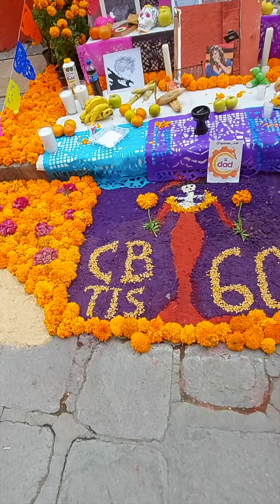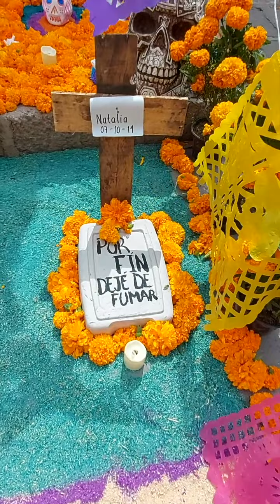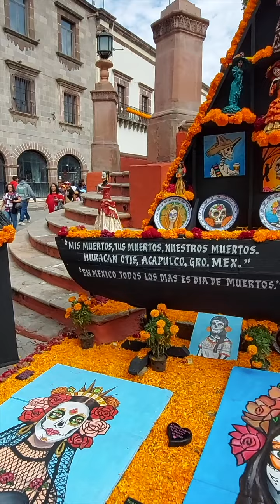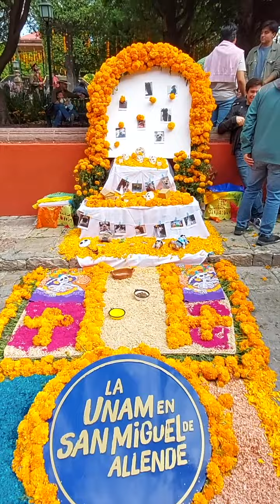Dia de Muertos Ofrendas y Desfile de Catrinas Video Completo San Miguel de Allende Guanajuato Mexico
Mira el Video completo del Dia de Muertos en San Miguel de Allende